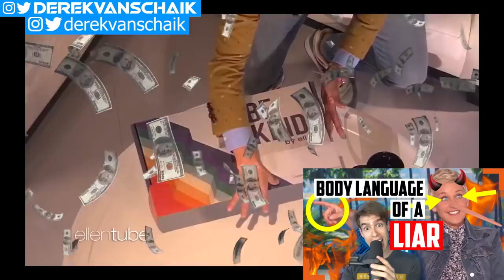How Will Smith Lived A Secret Double-Life - Body Language Secrets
We’re going to be breaking down the footage revealing Will Smith's secret double-life, that’s next.

And we're back Schaikers.

As you all know, Will Smith slapped Chris Rock at the 2022 Oscars after making a GiJane joke about Will Smith’s entanglement partner, Jada. What Will did created public outrage, not just because he assaulted Chris Rock on stage in front of the world, but also because of who we thought Will Smith was. Will spent decades creating the public persona that he’s the world's most perfect man; however, when Will Smith shattered that perfect man image, it made us all wonder who actually is Will Smith? So we’re going to piece together the evidence and break down body language to finally reveal the true Will Smith he was trying to hide from you all along. Now, let’s get started.

Now in the comments: What would you have done if Will Smith tried to slap you? Let everyone know in the comments below.

Watch How Ellen DeGeneres Gets Caught Lying To You With Body Language – Monster Celebrity Liar (MENTIONED)